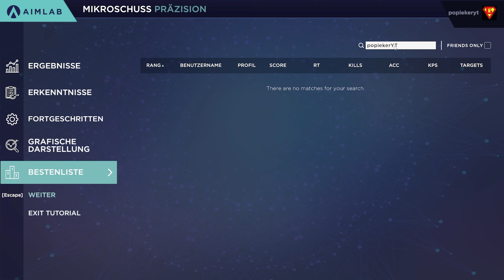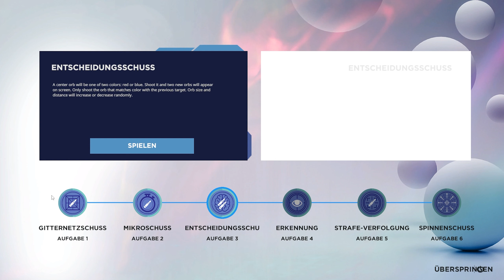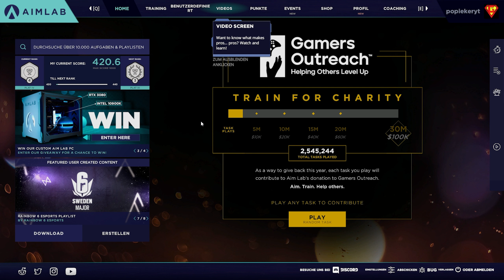Bester Aim Trainer für PC AIM LAB - Tutorial | 2022 | Deutsch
Bester Kostenloser Aim Trainer für Egoshooter PC | 2022

Die ultimative Trainingslösung für FPS / TPS: Aim Lab verbindet modernstes Performance-Tracking und Analyse mit Machine Learning, damit du schneller besser werden kannst.

→ Teamspeak:
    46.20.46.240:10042